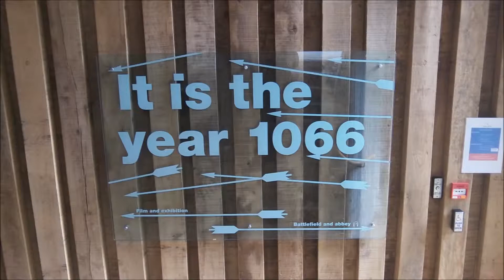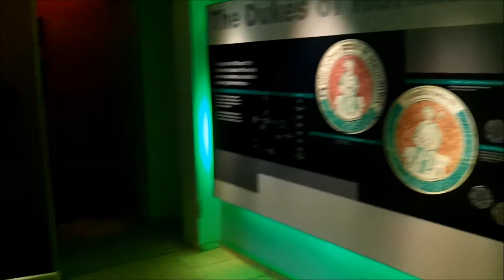Battle Abbey : Visitor Centre & Café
Another visit to the English Heritage site : Battle Abbey. This time looking at the Visitor Centre and Café .